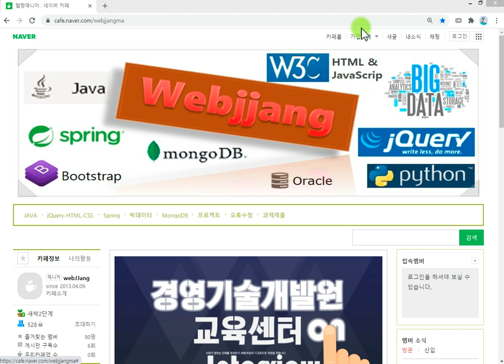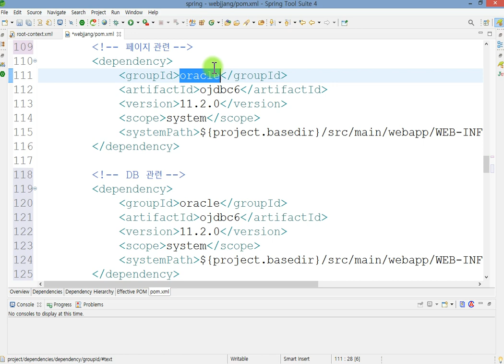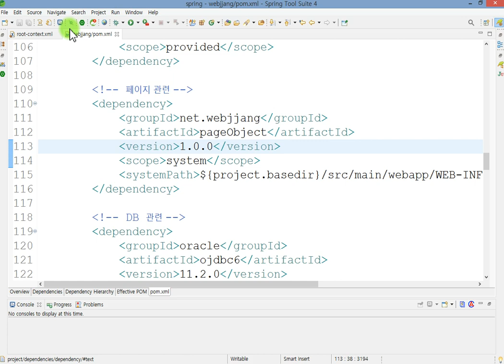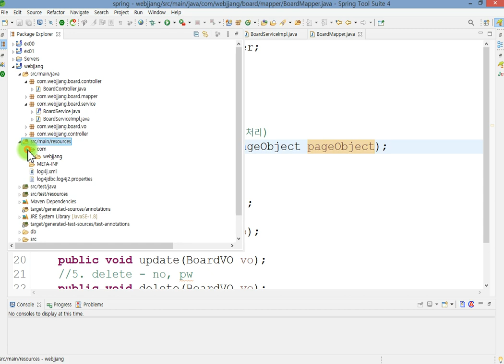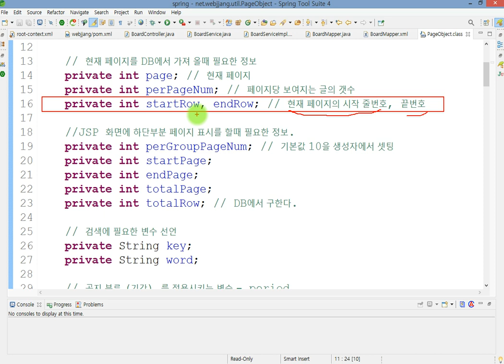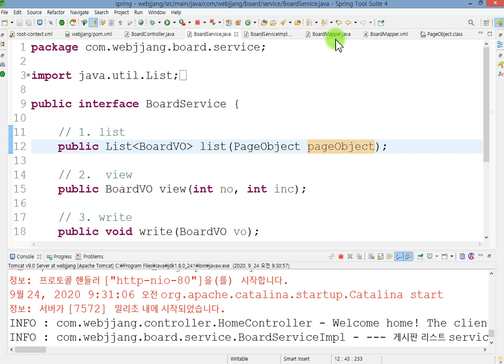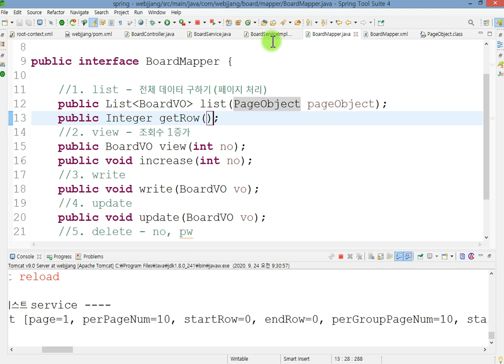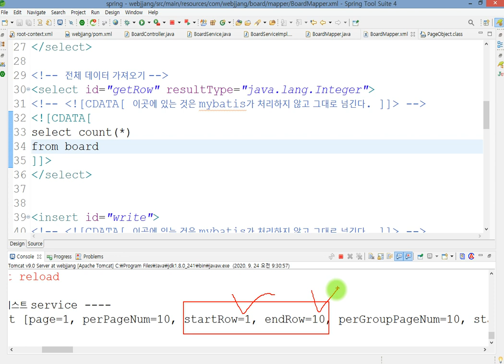Webjjang Spring 09-01 board 페이지 처리 - pageObject를 이용한 페이지 처리(웹짱과 함께하는 스프링)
9. 게시판 개발하기3 - 페이지처리
 09-01 board 페이지 처리 - pageObject를 이용한 페이지 처리